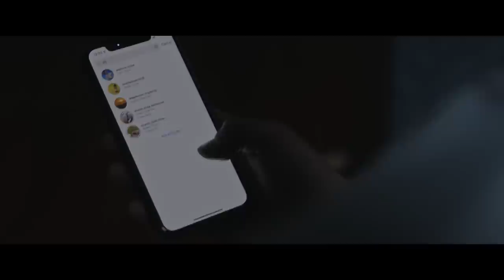Vengeance (2022) - Your Girlfriend Is Dead Scene | Movieclips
Vengeance - Your Girlfriend Is Dead: Ben (BJ Novak) receives a mysterious late-night phone call from a distraught Ty (Boyd Holbrook).

FILM DESCRIPTION:
A journalist and podcaster travels from New York City to Texas to investigate the death of a woman whom he hooked up with.

CREDITS:
TM & © Focus Features (2022)
Cast: B.J. Novak, Boyd Holbrook, Sarah Minnich
Director: B.J. Novak
Screenwriter: B.J. Novak